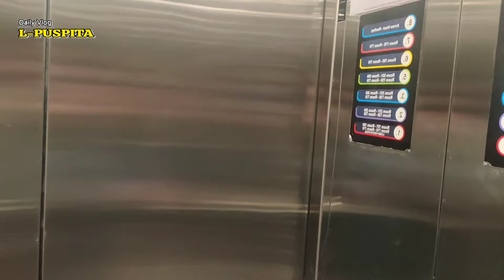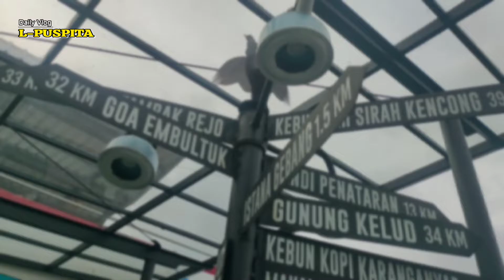REVIEW ROOFTOP PURI PERDANA HOTEL - Nongkrong Santai Di Atas Kapal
Assalamualaikum
Guys kali ini aku ke rooftopnya Puri Perdana Hotel yang ada di lantai 8. Nama rooftopnya itu Arrow Head dan ini di buka untuk umum. Untuk jam bukanya dari jam 15.00 WIB.

Jangan lupa suport video aku
▶️Aktifin lonceng

 Follow juga Instagram aku biar tambah silaturahminya🙏
▶️L_puspita95